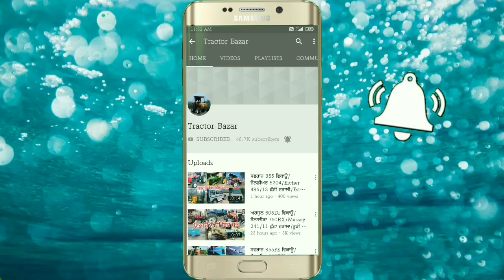16-7 ਨਿਊ ਟਰਾਲੀ/11-6 ਟਰਾਲਾ/Swaraj 855FE/Arjun 605Di/Fram 60/7 futta Super Seeder/Tractor Bazar